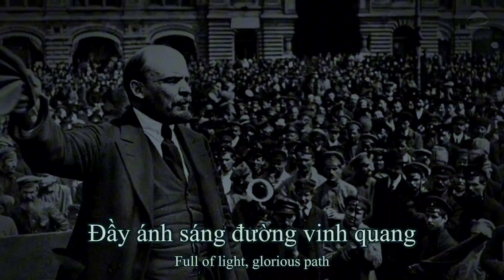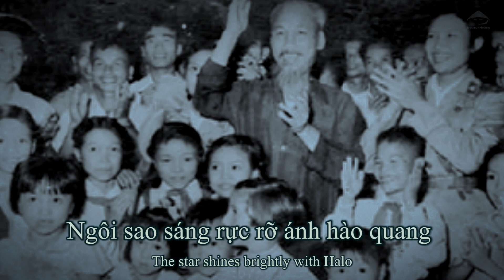Nhạc thiếu nhi: Tháng Mười Tháng Tám - Hải Vân